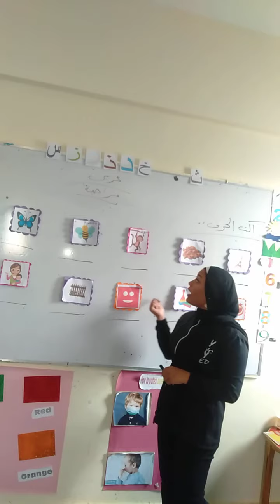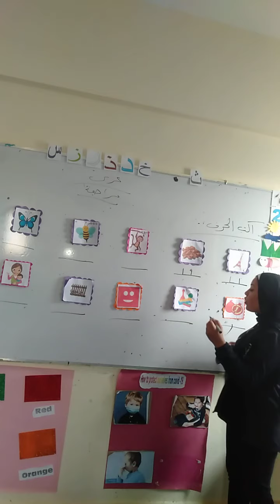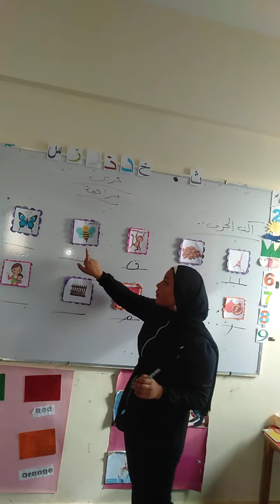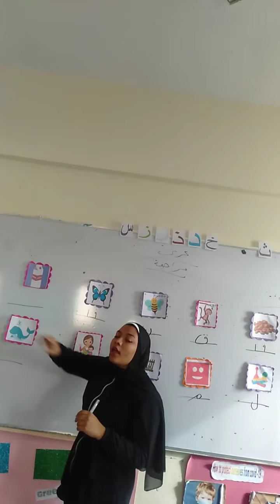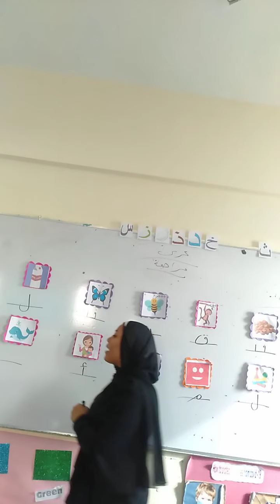مراجعة 9 Miss Zenap